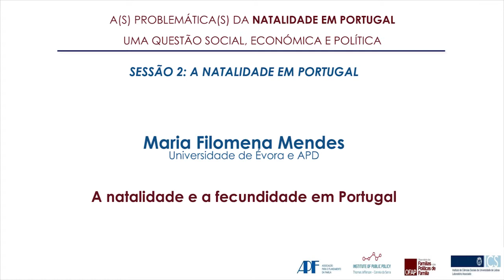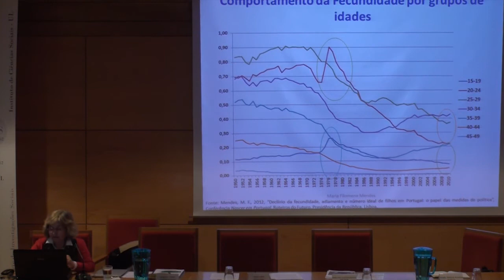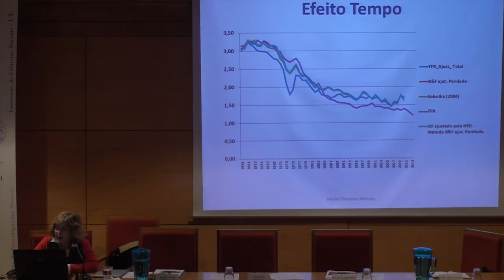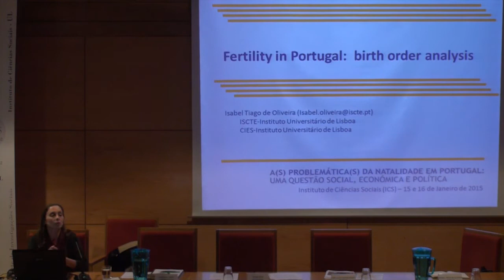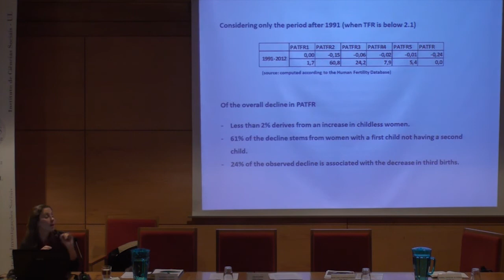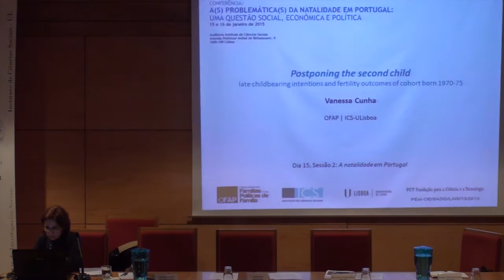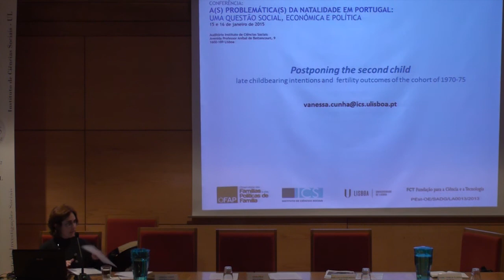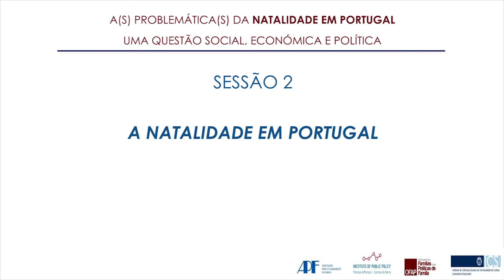A(s) Problemática(s) da Natalidade em Portugal: A Natalidade em Portugal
No âmbito de uma parceira entre a Associação para o Planeamento da Família (APF), o Observatório das Famílias e das Políticas de Família do Instituto de Ciências Sociais da Universidade de Lisboa (OFAP/ICS-ULisboa) e o  Instituto de Políticas Públicas Thomas Jefferson-Correia da Serra (IPP), decorreu no ICS-ULisboa, nos dias 15 e 16 de Janeiro de 2015, a Conferência “A(s) Problemática(s) da Natalidade em Portugal: Uma Questão Social, Económica e Política”.

Sessão 2: A natalidade em Portugal
Maria Filomena Mendes, UÉvora e APD - 1:49
Isabel Tiago de Oliveira, ISCTE-IUL - 45:49
David Cruz, ICS-ULisboa - 1:05:50
Vanessa Cunha, OFAP-ICS-ULisboa - 1:16:56
Debate - 1:28:10
Moderadora: Maria João Guardado Moreira, Escola Superior de Educação, IPCB